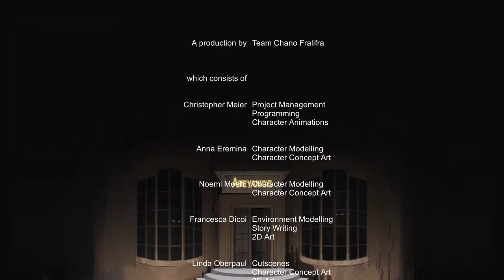Abeyance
4th Semester Project, 2018

Christopher | Noemi | Anna | Franceska | Frauke | Linda | Shannon

When a fellow detective calls Chano in her office and asks for a meeting at a hotel it doesn't seem out of the ordinary.
But when things progressively get more eerie she comes to realize that there is nothing ordinary about this place.
Join detective Chano in her investigation of Hotel Ambiance as it slowly drifts from a 30ies Chicago-esque charm into a whole different and uncanny realm.

Coaches: Susanne Brandhorst | Thomas Bremer

DE:HIVE